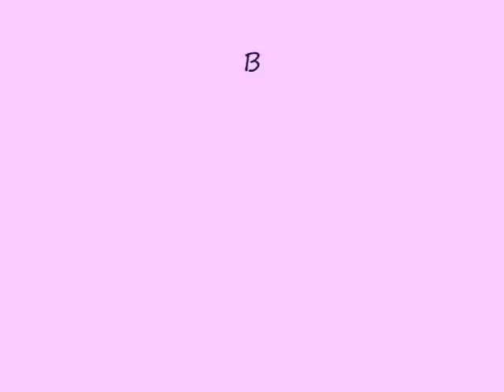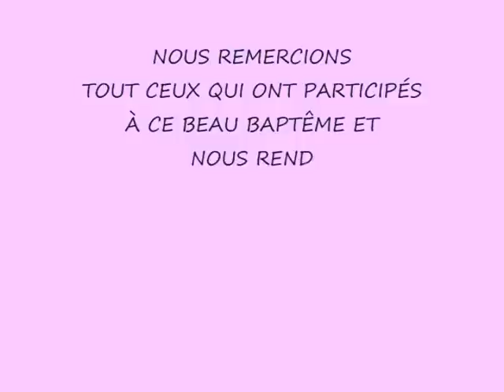BAPTÊME D'EAU DE CHRISTIANE DUPUIS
5 JUILLET 2012 am
BAPTÊME D'EAU DE
CHRISTIANE DUPUIS
GLOIRE À DIEU

NOUS REMERCIONS DE TOUT COEUR ♥
TOUT CEUX QUI ONT PARTICIPÉ
À CE MOMENT ÉTERNEL

SOYEZ TOUS BÉNIS